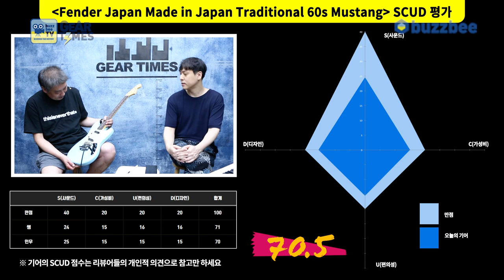[GearTimes 3175회] 펜더 Fender Japan Made in Japan Traditional 60s Mustang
펜더 Fender Japan Made in Japan Traditional 60s Mustang

0:00 오프닝
4:14 스펙(Spec)
5:23 사운드 테스트 (Sound test)
12:04 시연 (Demo)
14:01 한줄평
14:24 점수